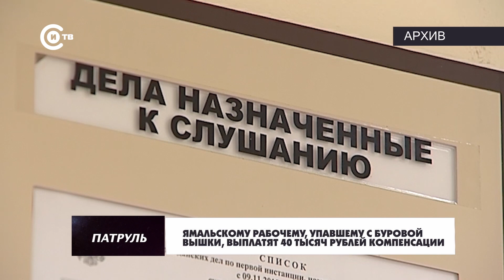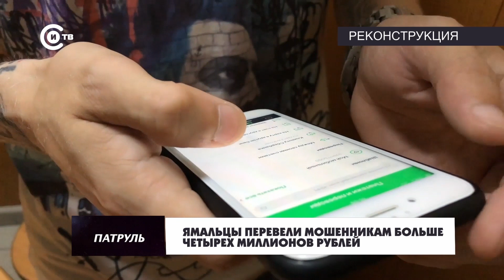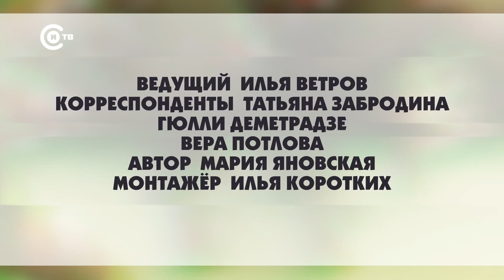ПАТРУЛЬ от 27.02.2023